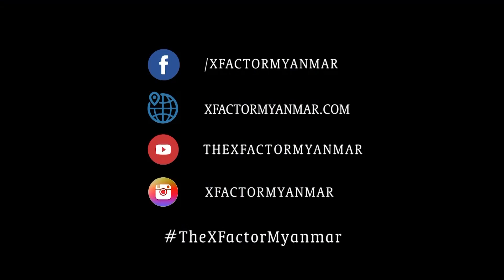Htet Htet | Six Chair Challenge | The XFactor Myanmar 2018